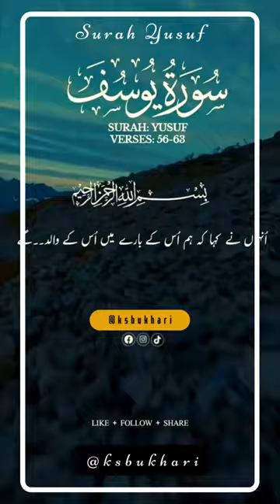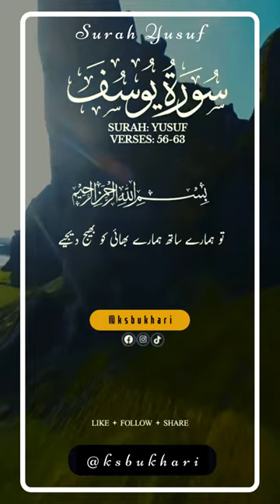Surah Yusuf Verse # 56-63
وَكَذَٰلِكَ مَكَّنَّا لِيُوسُفَ فِي ٱلۡأَرۡضِ يَتَبَوَّأُ مِنۡهَا حَيۡثُ يَشَآءُۚ نُصِيبُ بِرَحۡمَتِنَا مَن نَّشَآءُۖ وَلَا نُضِيعُ أَجۡرَ ٱلۡمُحۡسِنِينَ
اسی طرح ہم نے یوسف (علیہ السلام) کو ملک کا قبضہ دے دیا۔ کہ وه جہاں کہیں چاہے رہے سہے، ہم جسے چاہیں اپنی رحمت پہنچا دیتے ہیں۔ ہم نیکو کاروں کا ﺛواب ضائع نہیں کرتے